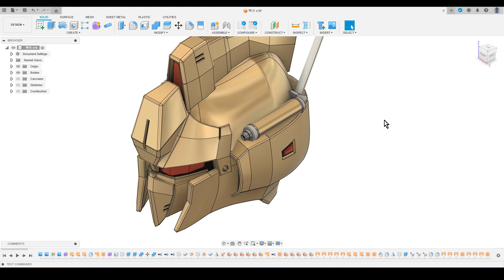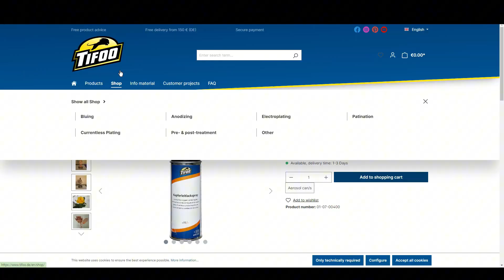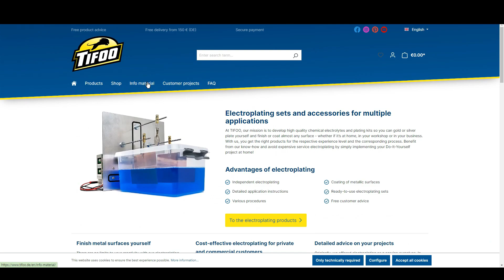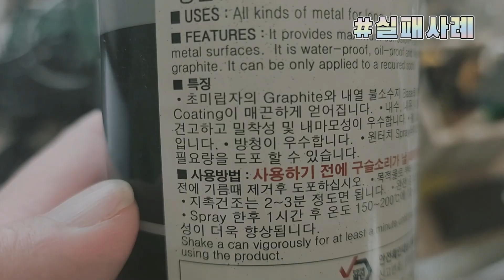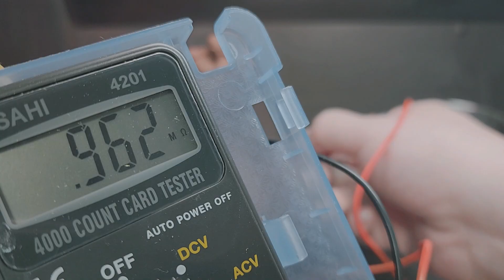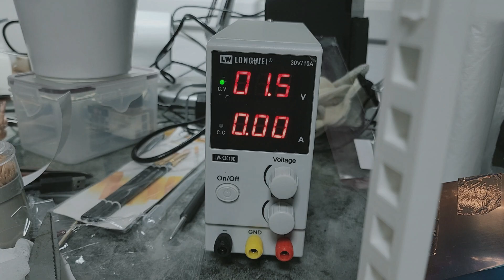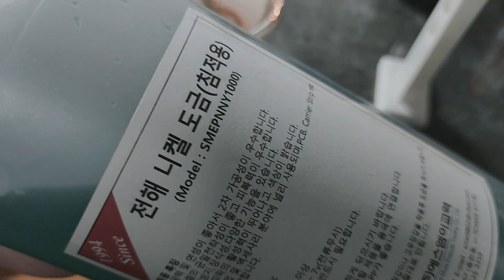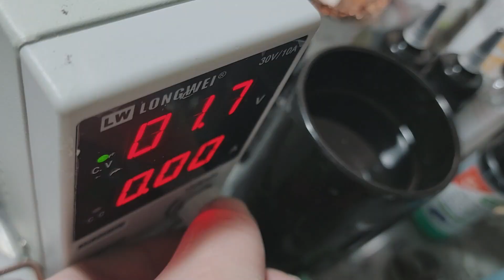오버코팅이 아닌 진짜 도금을 해봅시다.(쉬운 전기도금 입문)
플라스틱에 전기 도금을 할수 있는 방법을 소개 하는 영상입니다.
3D프린팅, 프라모델, 뿐만 아니라 빛바랜 금,은,니켈,팔라듐,크롬 등에
금속 도금을 할수 있습니다.